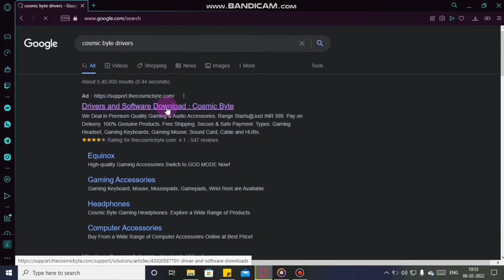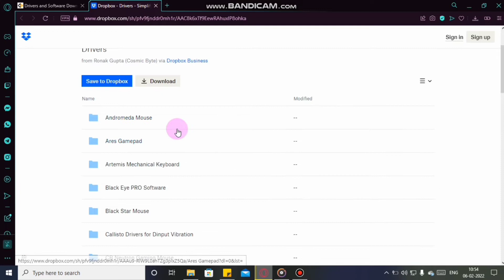Download Cosmic Byte G1500 Headphone Driver || cosmic byte headphones drivers download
✌️in this video we talk about how to download cosmic byte headphone driver G1500 || cosmic byte driver G1500

⚠️ Attention ⚠️

I will be very thankful to you and will respect your decision. Thanks.

I am new on YouTube so please guys support me🙏